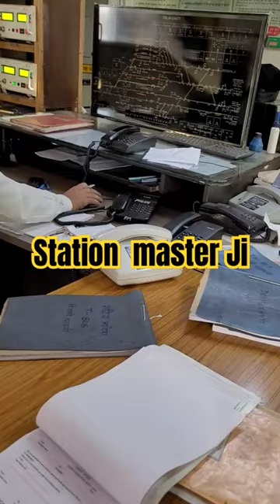life of station master in railway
Yours Queries ::-
alp duty
alp vacancy
train driver
Dfc india
Wdfc india
Edfc india
Freight trains
Trains
Trains video
Indian Railway Trains
Indian trains
Railway station
High rise pantograph
Corgo train
Railroad
Railroad transportation
Train spotting
train
alp vlogs
chibi toilet
maut kuan
aaj tak live
cartoon
polimera 2 telugu full movie
train videos
usbrl
alp motivational video
alp
tractor
train train
bhoot wala
jcb video
bhoot
agartala airport
alp status railway
animal song
gadi
ganga expressway
german shepherd dog
koyla movie
maharaja express
mirzapur 3
monkey
polimera 2
short video
shorts
alp motivation
alp vacancy update
alp vlog
animal movie
badal barsa gana
bhojpuri sex
bhojpuri song
buffalo cutting video
cat videos
cycle kaise chalate hain
gana
ghoomer movie
qulli bulli train
helicopter
koyla train
snake video
sourav joshi vlogs
tractor wala
varun dhawan helped a child
agartala airport
amit videos
baby yellow
biggest machines
black fortuner modified
chinese dor
christmas tree
diwali
main nikala
mirzapur 3 release date
monkey comedy
priyal dushyant
rac
sananm
sharif parvaaj
bp picture
railway jankari
aaj tak live
alp vlogs
animal song
bhojpuri song
4k videos songs
train
train wale video
tvs keyboard
wdg6g
wok cooking
xuv700 offroading
portable speaker
purnia station
railway group b post name list and salary
railway status
rider
rishi vlogs